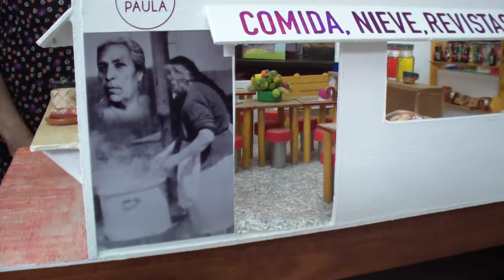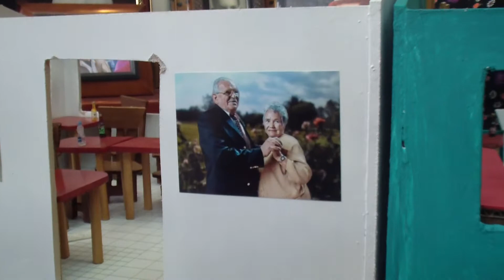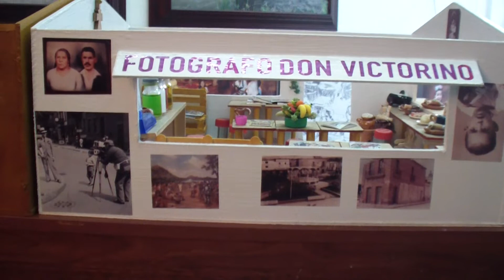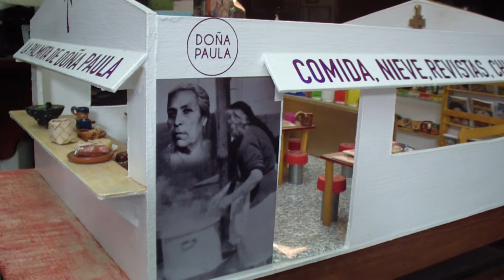la palmita Mocambo y casa blanca los puestos de la plaza en poncitlan de antaño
poncitlan de mis recuerdos... LOS PUESTOS DE LA PLAZA